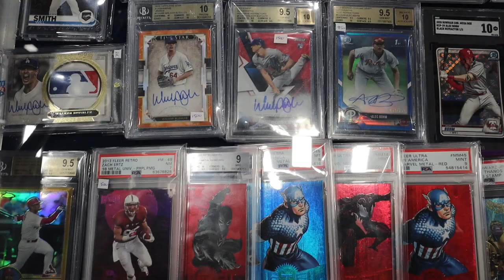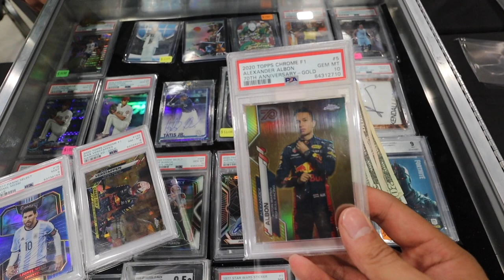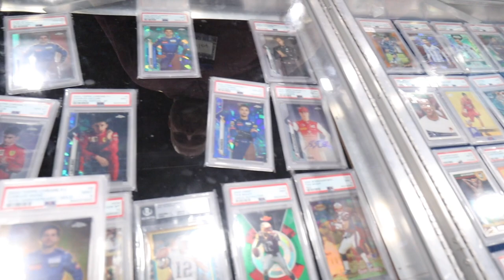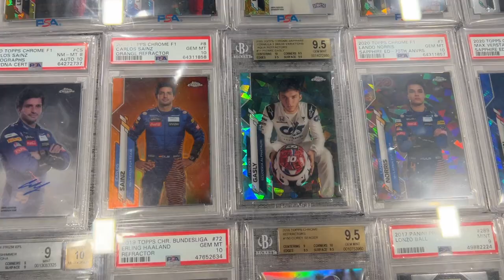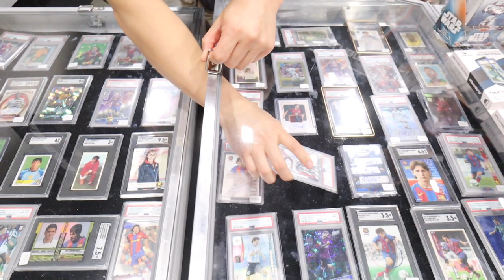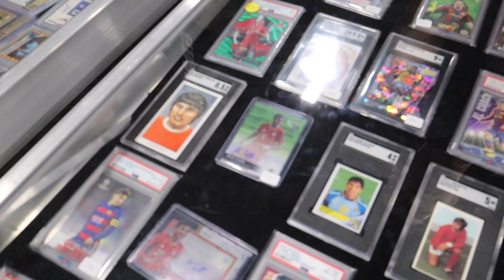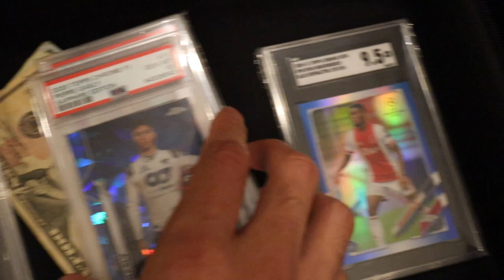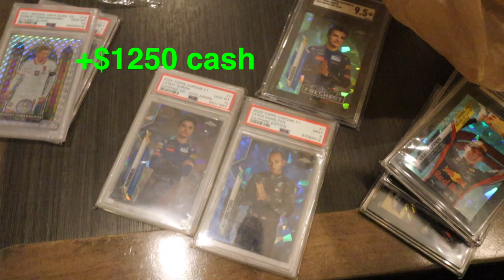Trading Sports Cards For A Ronaldo Signed Jersey! (Dallas Card Show Vlog)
Hi Guys! Today I'm back with a vlog from the Dallas Sports Card Show. In this one I pick up some F1, Soccer, Basketball and make some big trades.

💰 Free $10 Credit with Starstock sign up + min. $10 deposit *CODE: TRIKE415*